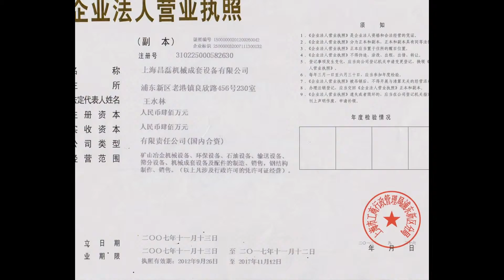Limestone Crusher in Djibouti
Shanghai Changlei Mechanical equipment Co., LTD, is an international-type specialized business which specializes in manufacturing mining crushing machinery, sand processing equipment and industrial milling equipment. Integrated itself with the developing, producing and selling, we devote ourselves in offering our customers the crusher equipment with the highest quality and efficient.